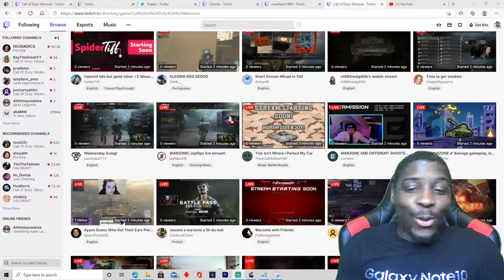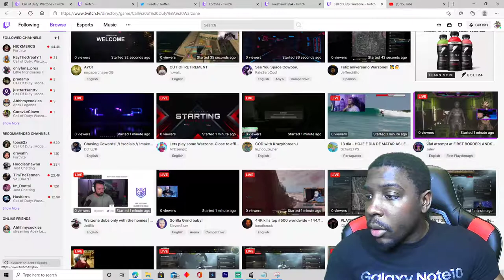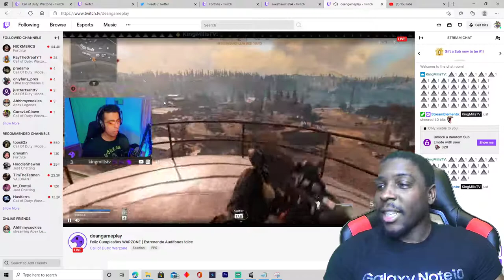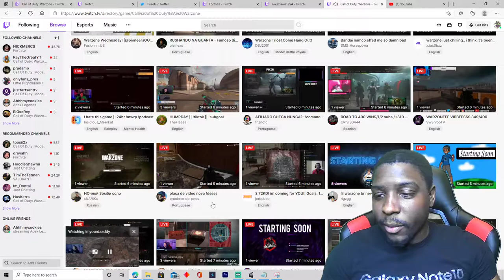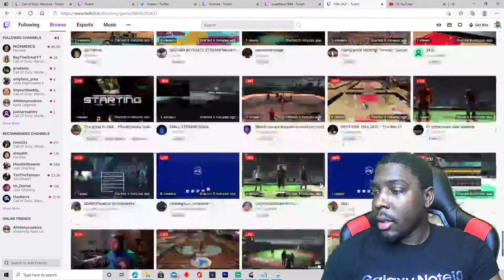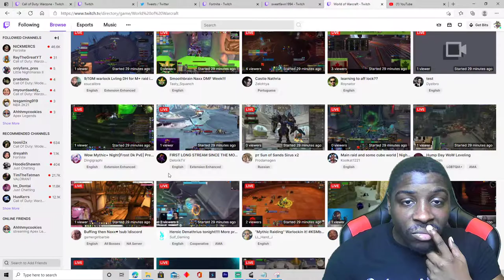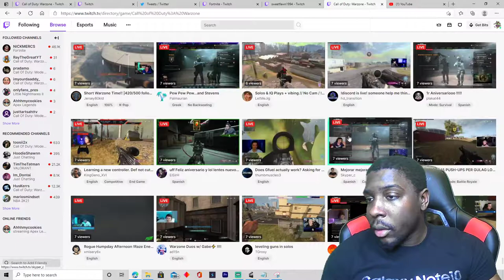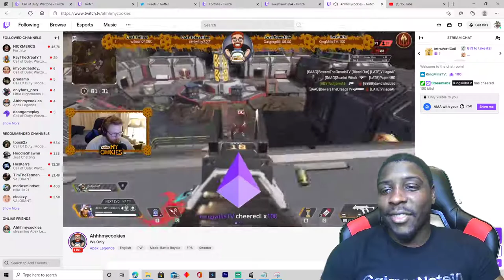Giving out bits to Twitch streamers!!!